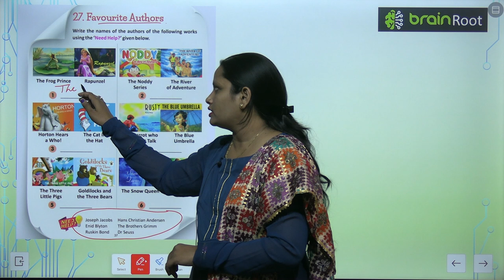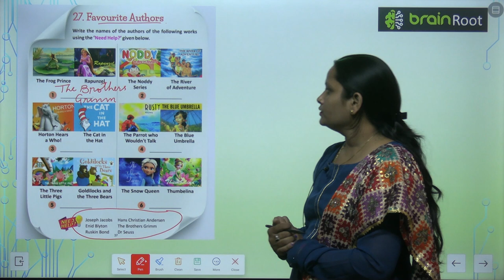Brain Root Class 4 Chapter 27 Favourite Authors